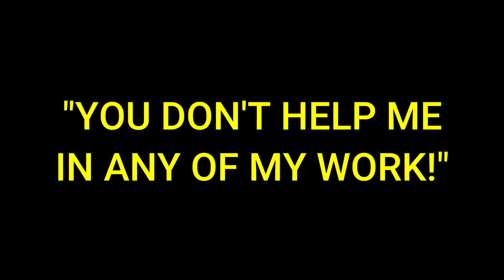SAMIN As A Saviour | How Samin saved us | Random Video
Mom always yells about us three brothers that we don't help her in anything at all. It would be better if she had a daughter 😐😐.
So, Samin tried to impress mom by helping her and saved me and Yamin from doing those! Samin is a saviour indeed😁!